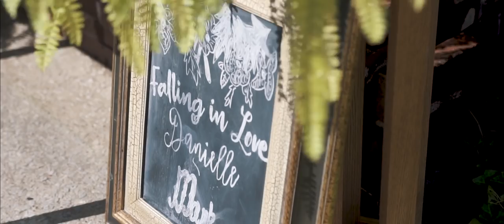Mark & Danielle // Wedding Video // Do or Die - TSTM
Mark and I met in film class when we were grouped together. Mark is also a wedding videographer, so when he asked me to film his wedding, he only hired me to shoot and give him footage to edit, since he could make a highlight video. However, I wanted to give him something more than that!

Mark, it's been great getting to know you over the past couple years and seeing your relationship grow. I wish you both the absolute best and I keep you in my prayers.